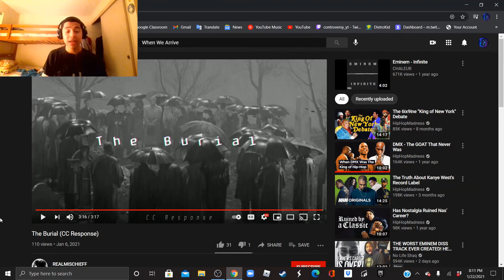HE KNEW BEFORE US!!! | Mischief - The Burial(REACTION)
Thx for watching, and Mischief. You knew about YHUNG CC and the incident with the girl before us. Or were you just dissing her cause that was CC's girl. LET ME KNOW!